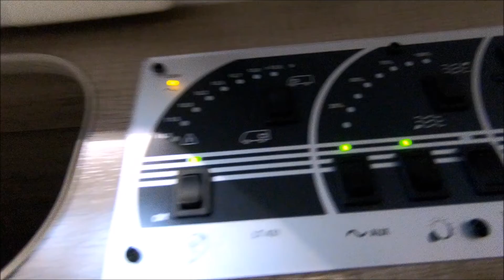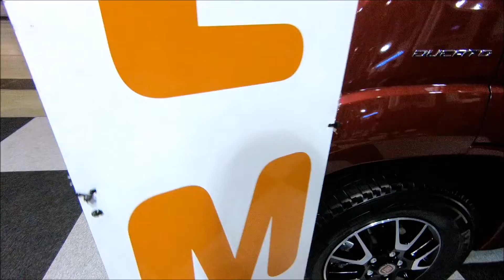BAVARIA V 540 G CAMPER VAN NEW MODEL FIAT DUCATO MULTIJET 150 WALKAROUND + INTERIOR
jaro speed
Bavaria V540 G on
Fiat Ducato 2,3L Multijet 150hp